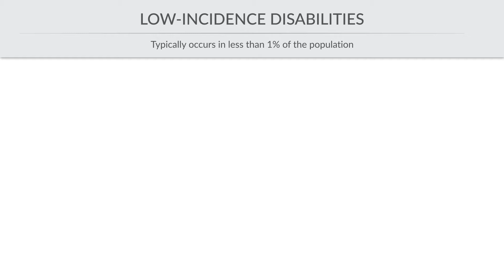Future Leaders in Providing Your Low-Incidence Disability Services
Take 3 graduate-level courses in special education to earn a Low-Incidence Disabilities Transcripted Certificate. Full tuition may be covered.